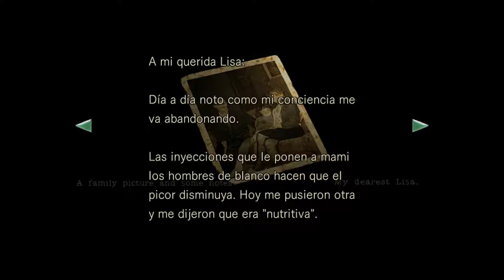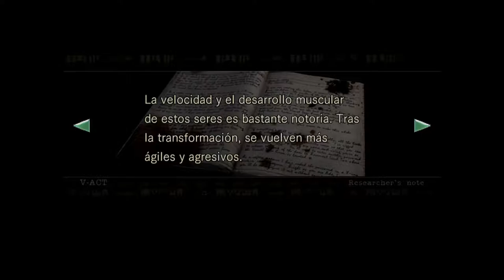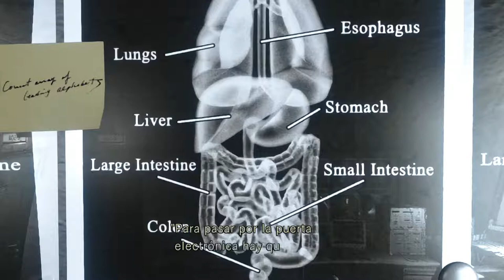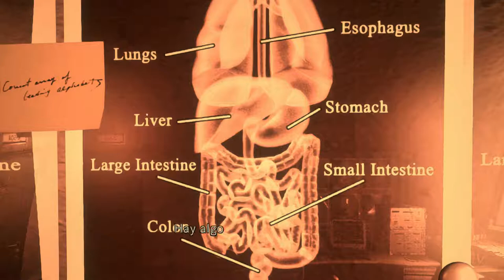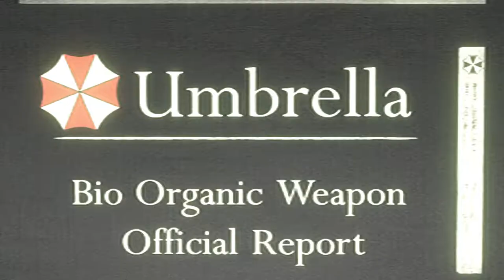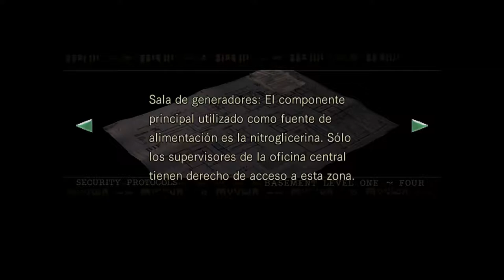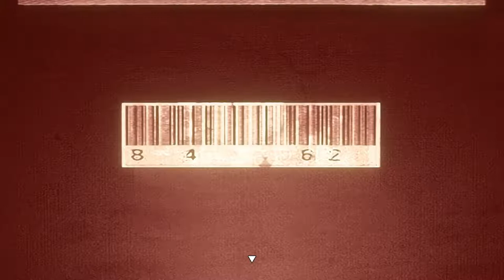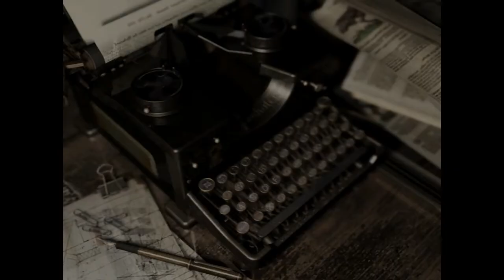Resident Evil - Campaña Jill - cap.5 - Final - Bruscamente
Todo tranquilo y ¡ZAS!

→ ¡Únete!

→ ¡Síguenos!

→ ¡Contacta!